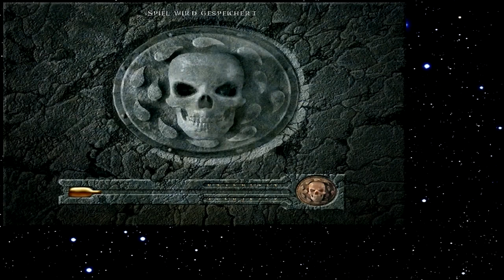Let's Play Baldur's Gate 094 - Der Geist eines Lehrmeisters (Deutsch)